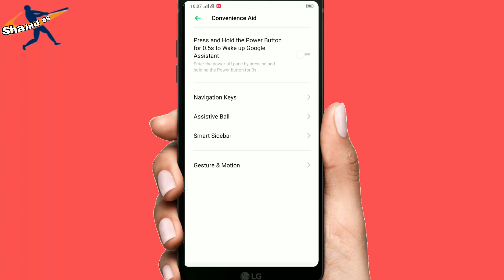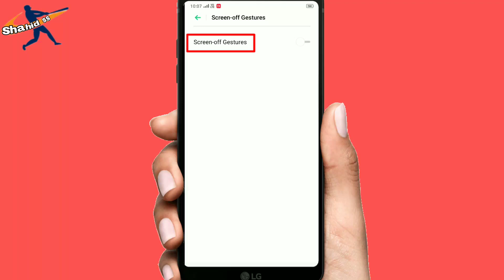Realme all phone double tap to screen on | how to Enable double tap to wake-up in realme all phone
Dosto is video me hamne apko bataya hai ki aap realme ke phone me double tap kar ke screen ko on off kaise kar sakte ho video pasand aaye to like kare aur hamare channel ko subscribe kare Thanku so much